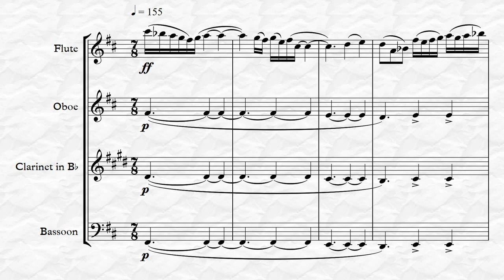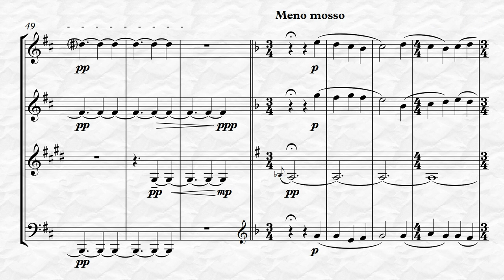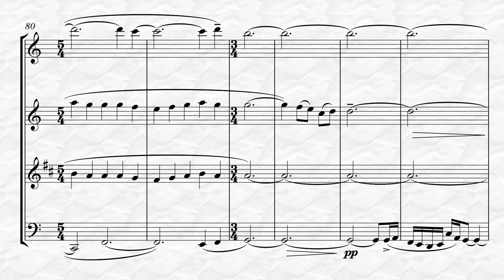"Summer in Greece" (for Wind Quartet) - Stefanos F. Hunter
⸙ Hello Everyone! ⸙

It's been quite a long time since I posted anything here, but I've been sitting on a lot of pieces that I've composed over the past few years that I think should start to see the light of day! This piece was created using Sibelius Ultimate and NotePerformer, as I have not had this piece performed by live musicians (yet!)

I composed this piece last April during Easter time. Being Greek and around many of my immigrant relatives, I felt extra connected to my cultural roots and this piece was the result! It's set for a standard woodwind quartet, and I tried to really capture that bouncy, off-kilter rhythmic feeling that a lot of Greek Folk music can posses. I also quote a Greek hymn in the later half of the piece, harmonizing the original melody and adding the drone in the clarinet. The title--although composed during Easter--comes from how my mother speaks about wishing she could go back someday. This piece functions as a dedication to all the summers she sacrificed for our family, and to the amazing woman that she is.

I welcome any other questions about the piece and I hope you're all excited to see more.